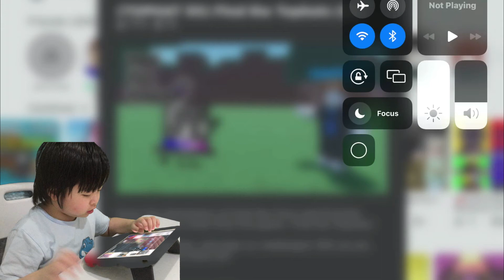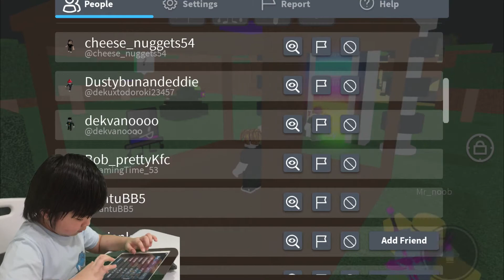FIND THE TOPHATS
Hi Guys!
I am Richie Solomon!
I am a YouTuber, a Gamer and a Hacker!

Click Like so YouTube will spread my Channel.
Click Share so you can annoy your friends.
Bye Bye!